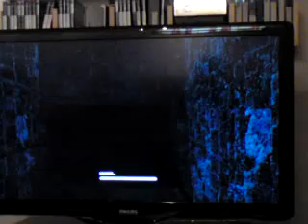let's play half life 2 episode 5 -hellicopter-